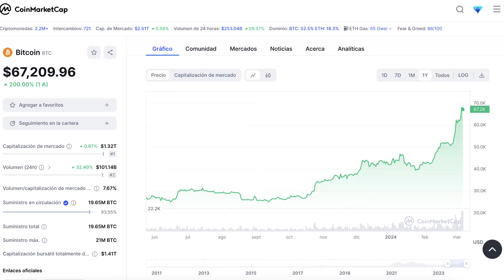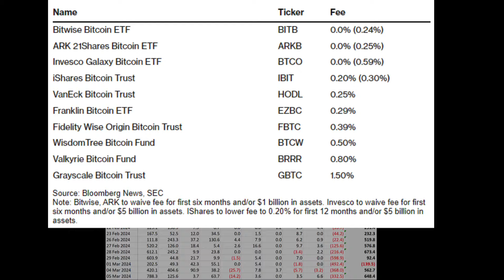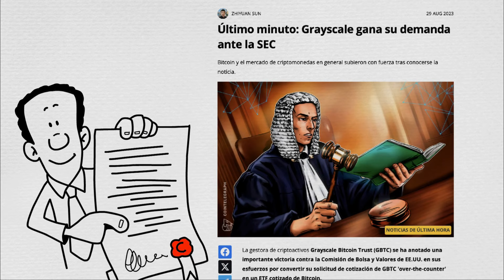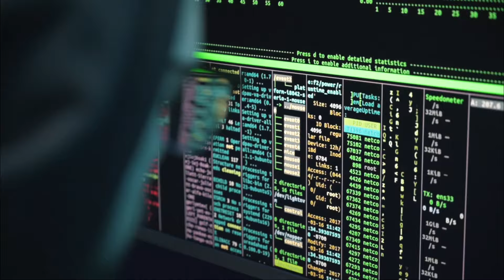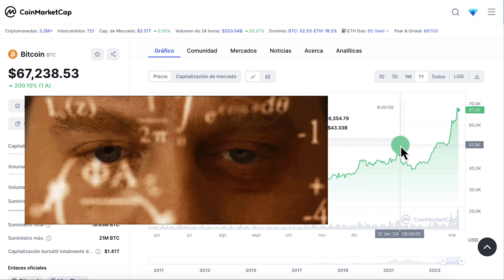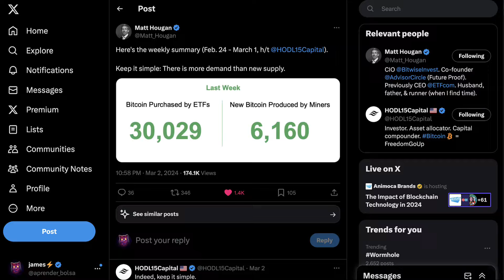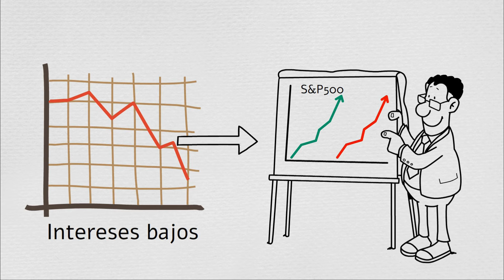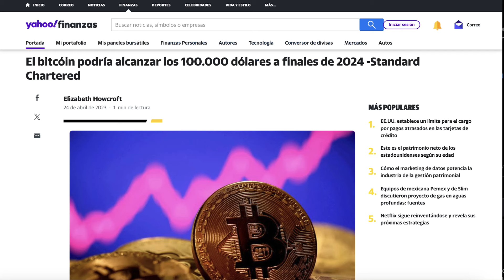⚠️ ¿CUÁNTO MÁS SUBIRÁ BITCOIN? (IMPORTANTE)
La inversión en criptoactivos no está regulada, puede no ser adecuada para inversores minoristas y perderse la totalidad del importe invertido. Es importante leer y comprender los riesgos de esta inversión que se explican detalladamente en esta

Bit2Me ha encargado el desarrollo de este informe de Cointelegraph Research que ha analizado 40 factores fundamentales de los 9 exchanges más importantes del mundo. La puntuación obtenida y reflejada en el informe se basa en métricas y certificaciones obtenidas por todas las compañías analizadas. Los puntos auditados han sido considerados como los más importantes para los usuarios y los que marcarán el futuro de los exchanges durante 2024.

* Tienes que realizar una compra de por lo menos €100 para recibir la recompensa. Aplican condiciones.

❓ ¿Por qué sube BITCOIN?❓
En este video te explico los motivos de por qué sube Bitcoin

📚 CONTENIDO
00:00​ Bitcoin
01:02 Motivo 1
5:20 Bit2Me
06:50 Motivo 2
09:02 Motivo 3

🗒 FUENTES

La información contenida en este video y en su descripción tiene únicamente fines informativos. Nada de lo aquí expuesto debe interpretarse como asesoramiento financiero, legal o fiscal. El contenido representa únicamente la opinión del ponente, que no es ni un asesor financiero autorizado, ni un asesor de inversiones registrado. Operar con criptomonedas supone un riesgo considerable de pérdida. Bolsa para principiantes y sus equpo no garantizan ningún tipo de resultados.